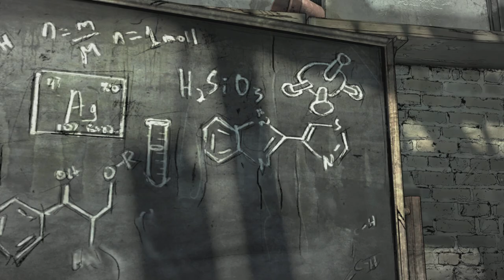Lets play The Walking Dead: Telltale - Part 04 - Suffer The Children (2/3)